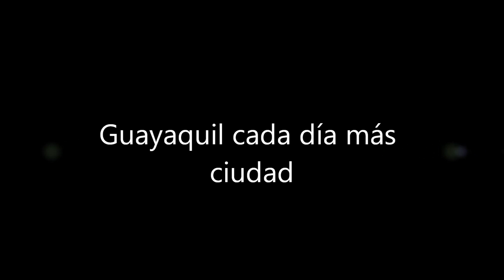#2 GUAYAQUIL: SE ENCIENDEN FIESTAS OCTUBRINAS, visitarnos y participar, ESPOL, CSECT, 2012.09.29.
SE ENCIENDEN LAS FIESTAS OCTUBRINAS

El desfile cívico es uno de los actos más importantes de la agenda municipal.

Hoy 29 de septiembre de 2012

09:00. Con el II Pregón Cívico a Guayaquil, las escuelas particulares populares rinden homenaje a la ciudad. Será en el malecón Simón Bolívar.

08:00. Pregones cívicos estudiantiles en las áreas adyacentes a las instituciones educativas.

09:00. Pregones cívicos en las inmediaciones de los Centros de Atención Municipal Integral (CAMI).

09:00. Pregón de la Escuela Municipal de Educación Especial Audición y Lenguaje, por las fiestas octubrinas, en Calicuchima entre Carchi y Tulcán.

09:00. La Escuela Municipal de Formación Artesanal Amazonas, ubicada en la 29ª y Calicuchima, realizará un pregón.

De 09:00 a 17:30. Exposición Ídolos del Astillero, hasta el 5 de octubre, en el Museo Municipal.

De 09:00 a 17:00. En el hall principal de la Biblioteca Municipal se realizará la exposición bibliográfica denominada Guayaquil un siglo de cambios.

De 09:00 a 12:00. XIII Festival en Presencia y al Aire Libre, en la Plaza Colón.

18:00. Se realizarán retretas en los parques San Francisco, Seminario, San Agustín, Pedro Carbo, Juan Montalvo y Centenario.

Martes 2

18:00. XX Pregón Cívico Estudiantil Estrella de Octubre y la presentación de la obra Ruta de la Independencia en el ágora 2 del malecón Simón Bolívar.

Miércoles 3

15:00. VIII Concierto de la Independencia, en el parque lineal frente a la Universidad Católica. Participarán artistas nacionales y la banda de la Policía Metropolitana.

Viernes 5

10:00. El Centro Municipal de Formación Artesanal Amazonas, ubicado en la 29ª y Calicuchima, realizará juegos tradicionales guayaquileños.

10:30. La Fundación de Estudios Geopolíticos Dr. Antonio Parra Velasco organiza un acto recordatorio al pie de la columna dedicada a los Próceres Octubrinos en el parque del Centenario.

16:00. Bandas musicales de unidades educativas darán serenatas a Guayaquil en diferentes lugares de la urbe como en el malecón Simón Bolívar, en la plaza de Integración, plaza Olmedo, alrededores de la Torre Morisca, Ágora 2, El Fortín, parque del Centenario, plaza de la Música en el malecón del Salado, parque lineal de la 29ª y Oriente, parque lineal de la 29ª y Galápagos, parque Puerto Lisa, parque Vergeles, malecón del Salado y 10 de Agosto, plaza Rodolfo Baquerizo, parque Santa Marianita, terminal terrestre, parque central de cdla. Las Acacias, parque La Floresta.

Sábado 6

18:00. En el Complejo deportivo Pradera II se realizará El Festival Popular Octubrino.

Martes 9

08:00. En el parque del Centenario el alcalde de Guayaquil, Jaime Nebot, colocará una ofrenda floral en la columna de los Próceres del 9 de Octubre.

08:00. XVII Desfile Cívico Guayaquil Independiente, donde se destacarán las características, costumbres y tradiciones de Guayaquil. (ver recorrido en el gráfico).

17:00. Sesión solemne del M.I. Concejo Cantonal en homenaje al cxcii Aniversario de Independencia de Santiago de Guayaquil. Será en la plaza de Integración.

De 14:00 a 20:00. En las calles Bolivia y Esmeraldas se realizará un show artístico de Guayaquil con la participación de artistas nacionales.

Jueves 11

17:00. Concurso de Oratoria La Gesta de Octubre, en el Teatro José de la Cuadra.

Viernes 12

17:00. XVII Festival Internacional de la Danza y Homenaje de las Colonias Extranjeras a Guayaquil, en el Teatro José de la Cuadra.

Sábado 13

20:00. Presentación de la obra musical teatral La Independencia de Guayaquil, en el malecón del Salado, sector de la plaza de la Música junto al puente El Velero.

Lunes 15

17:00. En el auditorio del Museo Municipal se realizará desde el 15 hasta el 19 de octubre un ciclo de conferencias Miscelánea Emancipadora. La primera charla será sobre los antecedentes de la Revolución de Octubre.

Lunes 22

De 09:00 a 17:00 En la plaza Colón se realizará el Festival de Periódicos Murales sobre la Historia del Escudo de

Armas. La exposición de los trabajos durará hasta el 31 de octubre.

¿Tricimotos?

¿Nos escribe?